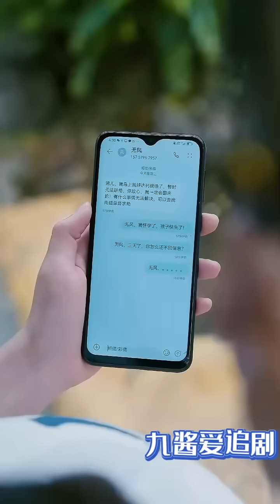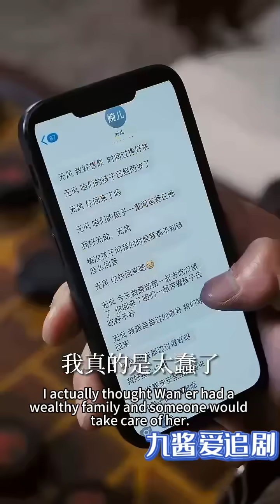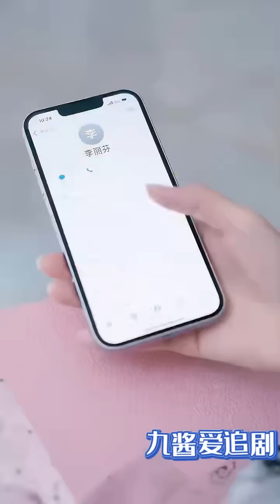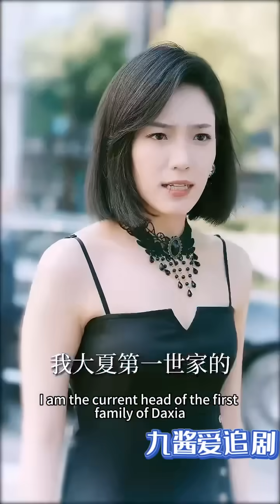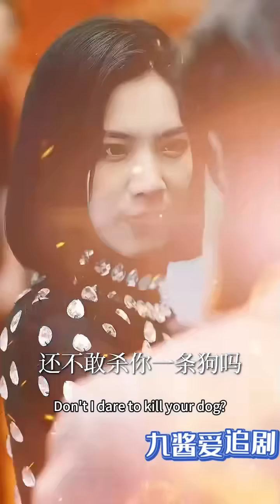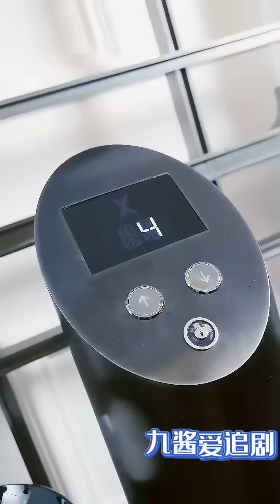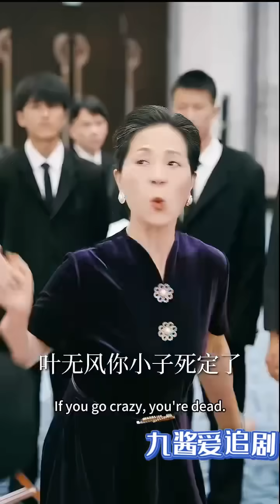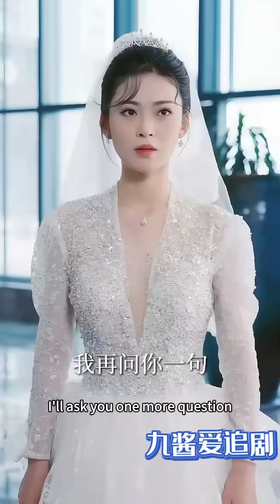[Multi SUB] （全集）他从边关归来，意外得知竟然有人敢欺他爱人和家人，他直接率领百万军队灭了这几个顶级权势家族，让九州为之颤抖！MiniDrama